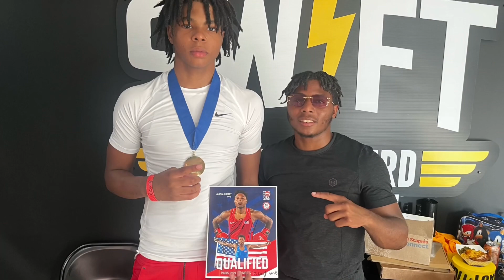HONEY HANDS 4th Win in a row 6/2/24 (4-1) 🍯🐝🍯🐻🏅 Maryland Jarett Hurd Event